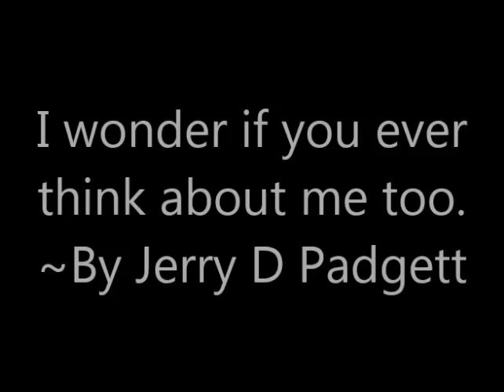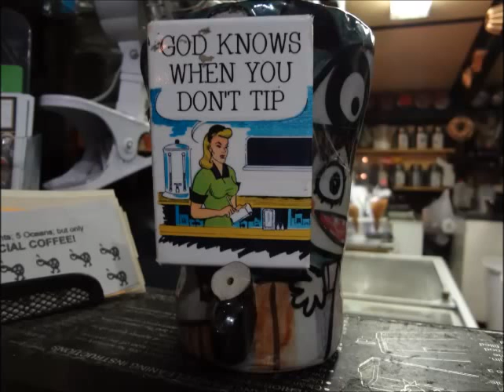I Wonder If You Think About Me 2